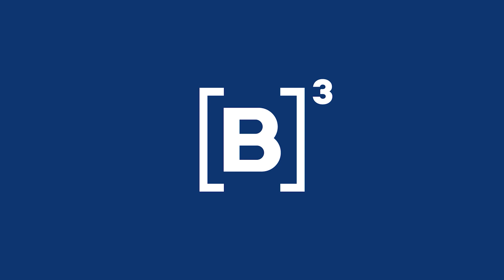Juros tendem a ser menores do que são projetados no início do ciclo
Entrevista do Bora Investir com Ivan Barboza, sócio da gestora Ártica Asset Management